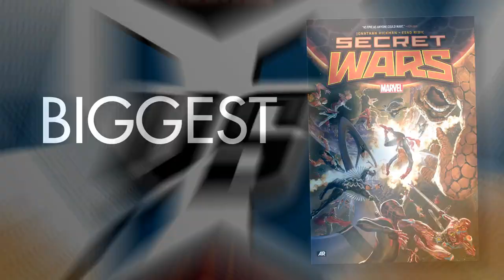The Unbeatable Squirrel Girl Beats Up The Marvel Universe OGN Trailer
Proof that we're living in the best of all possible worlds: THERE'S A SQUIRREL GIRL GRAPHIC NOVEL AND IT’S AVAILABLE NOW! It's a stand-alone adventure that's both great for new Squirrel Girl readers, and also for people who ALREADY know about how she can talk to squirrels and also punch really well! Behold: a story so HUGE it demanded a graphic novel! A story so NUTS that it incorporates BOTH senses of that word (insanity AND the weird hard fruit thingies) (they're fruits, did you know that?) (I didn't until I looked them up just now, so looks like we're all learning science from this solicit text for a comic book!)

Squirrel Girl has defeated Thanos, Galactus, and Doctor Doom. TWICE. But in this all-new graphic novel, she'll encounter her most dangerous, most powerful, most unbeatable enemy yet: HERSELF. Specifically, an evil duplicate made possible through mad science (both computer and regular) as well as some Bad Decisions. In other words, SQUIRREL GIRL BEATS UP THE MARVEL UNIVERSE! We know. You can’t wait either.